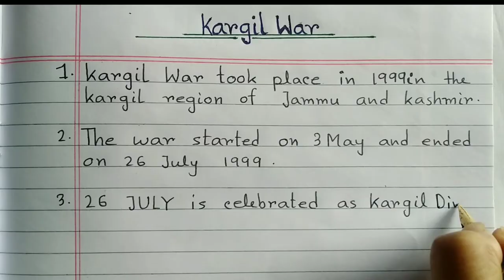10 lines Essay on Kargil War || Kargil War Essay in English || Few Easy lines about Kargil War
10 lines Essay on Kargil War